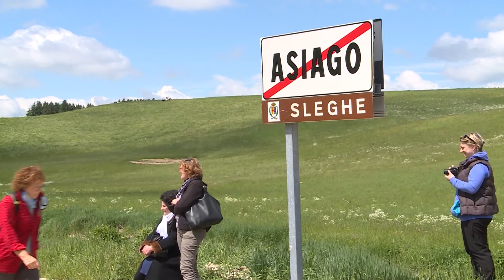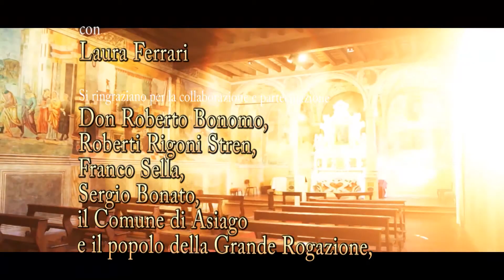La Grande Rogazione - TESORI DELLA NATURA - Asiago VI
Le rogazioni sono, nel cattolicesimo, preghiere, atti di penitenza e processioni propiziatorie sulla buona riuscita delle seminagioni. In origine, infatti, si trattava di processioni che avevano lo scopo di propiziare il raccolto, di augurare fecondità e prosperità, ma anche di segnare i confini del territorio in cui si svolgevano. Negli anni la Grande Rogazione di Asiago è diventata anche un’attrattiva turistica, pur mantenendo la capacità di rimanere unica nel suo genere. Il percorso si poteva snodare per diversi chilometri ed era studiato in modo che tutto il territorio della parrocchia potesse, sia pure a distanza, essere visto. Il punto di partenza era sempre la chiesa parrocchiale, ma ogni giorno veniva seguito un percorso differente, che giungeva fino ad un punto prestabilito, un luogo significativo del territorio della parrocchia, in mezzo ai campi.